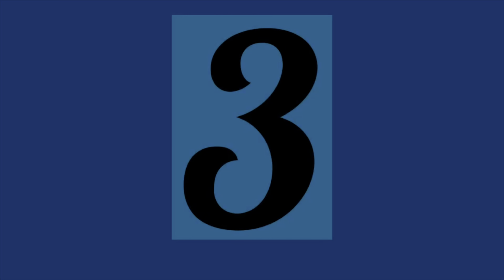My Top 10 BEST Films of 2022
The best films of the year subjectively in my opinion